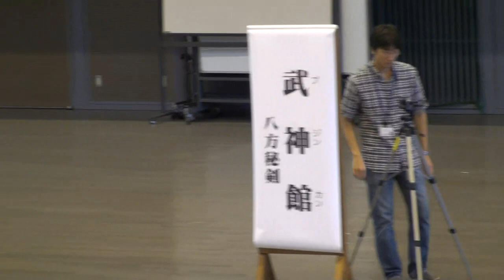武神館青山道場BujinkanAoyamaDojo